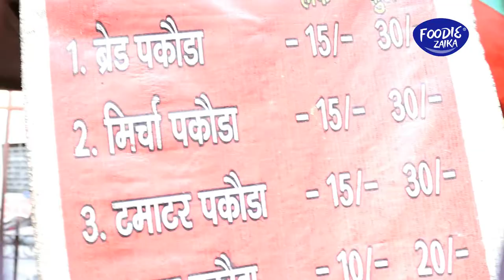Best Pakora Wala In Aminabad Lucknow Kamlesh Pakora Wala Best Indian Street Food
३२ साल पुराना पकोड़े का ठेला Kamlesh Aminabaad Lucknow ke Famous Pakode | Indian Street Food
३२ साल पुराना पकोड़े का ठेला Kamlesh Aminabaad ke Famous Pakode Lucknow Popular Veg Pakoda Shop India
Pakoda Heaven of India | Aminabaad ke Famous Pakode | Lucknow Popular Veg Pakoda Shop | Indian Street Food
Pakoda Heaven of India | Kolkata Popular Veg Pakoda Chop | Veg Heaven of India | Indian Street Food
दिल्ली की सबसे पुरानी और बढ़िया पकोड़ो की दुकान - KHANDANI PAKODE WALA - 60 Years Old Shop
Bahadurgarh ke Famous Pakode | Veggie Paaji
Best Veg Pakore at Kaind Pakoda Junction, Ludhiana | Street Food India
Haryana’s Best Pakoda Shop l No 1 Pakora Shop l Madan Pakode Wala l 65 years Old Pakoda Shop
Mother-daughter duo Selling Bread Pakora in Surat | Indian Street Food
Kolkata’s Unique Style Dal Pakodas 10₹ Only | Dhania Patta Pakoda | Street Food India
This Place is Famous For Chicken Pakode | 80Kg Chicken Pakoda Sell Everyday | Street Food India
पटना में अंडा पकौड़ा खाने के लिए लंबी लाइन लगती है। Best Egg Pakora in Lucknow
Famous Mirchi Pakoda Chaat of Hyderabad | Indian Street Food
CHOTU KE PAKODE | Haridwar Ke Famous Pakode | Street Food of India | हरिद्वार के मशहूर पकोड़े
धांसू खाने ke बेताज baadsha । Faridabad का बेहतरीन khaana। street food india
जो सुबह जल्दी उठता है, सिर्फ वही खा सकता है ये गोलगप्पे Indian Street Food | Firozabad UP